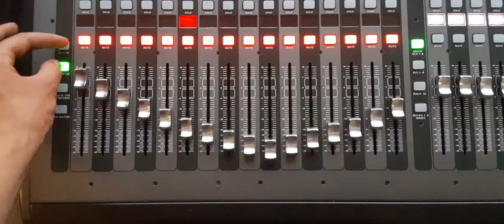soundboard go brrrrrrrrrr